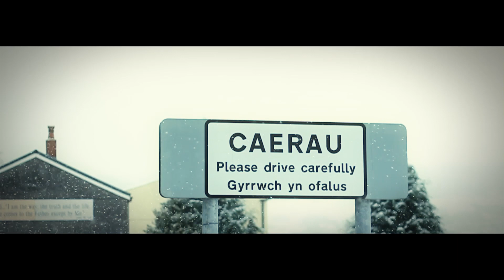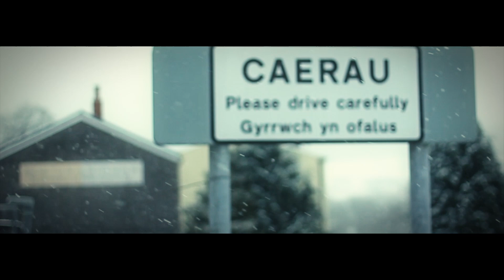Christmas in Caerau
The festive follow-up to Straight Outta Caerau.